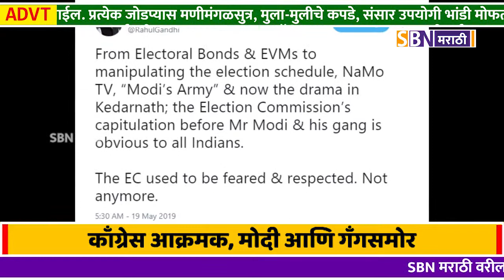लोकसभेसाठी सातव्या टप्प्यातील निवडणुका पार पडल्यानंतर काँग्रेस आक्रमक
लोकसभेसाठी सातव्या टप्प्यातील निवडणुका पार पडल्यानंतर काँग्रेस आक्रमक, मोदी आणि गँगसमोर निवडणूक आयोग झुकला - राहुल गांधींचं शरसंधान.@